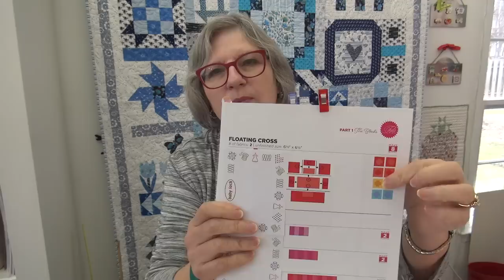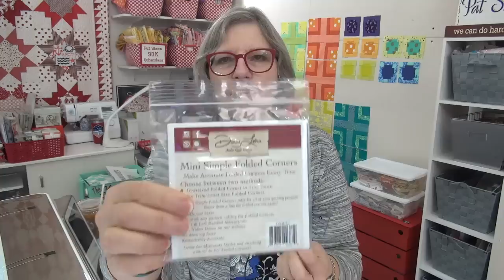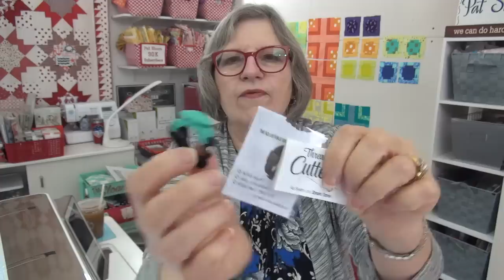Butterfly QAL & Fabric Organization, Scraps and all!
::Tula Pink Pattern some kits
::Norm, Nanatte, & Baby Bob visiting  with Bobbie and went to the 50th anniversary party at sew much more in Waukesha WI!
::Organizing - Where is the FAbric? And Scrap management
See this post on scrap storage by you (show Jan’s storage boxes labeled)
:: Kendal has a giveaway for when he hits 3,000 of my pattern Stitched with my Morrison park jelly roll, 3 yards of background and a spool of Aurifil thread